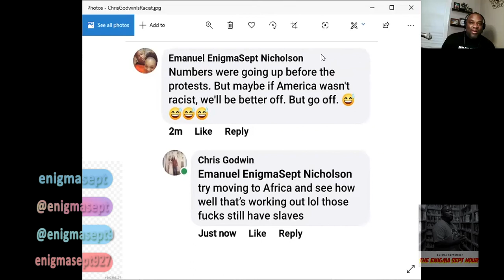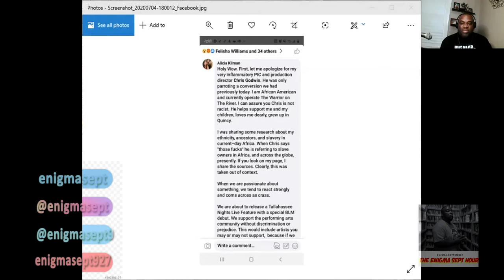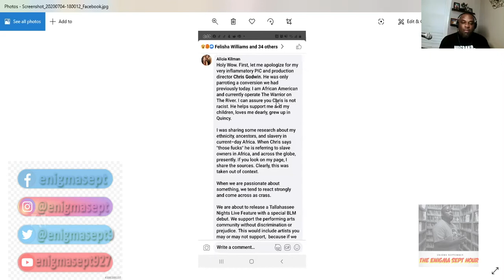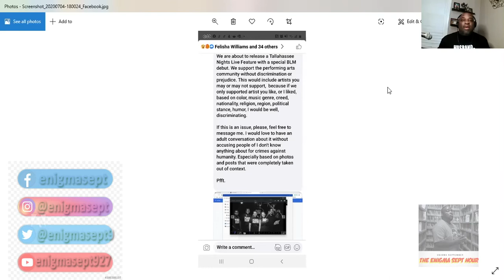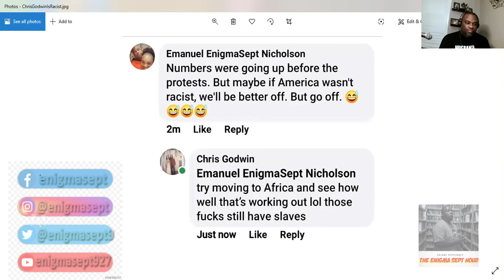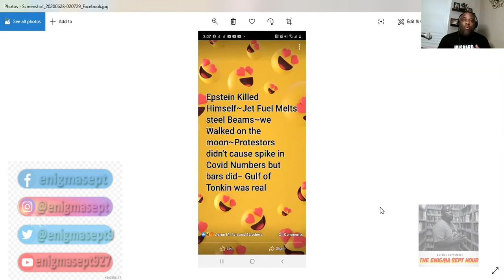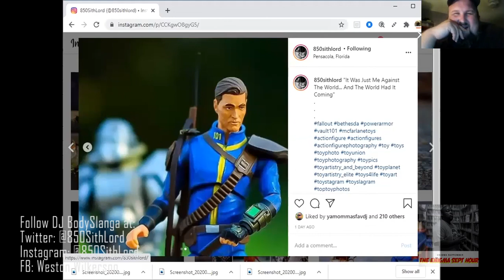The Enigma Sept Hour podcast - ep. 99 feat. DJ BodySlanga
This week, Enigma Sept sits with DJ BodySlanga to talk about his days as a deejay, being a father and his venture into toy photography...

Also, Enigma gives his hot take on August Alsina and Jada Pickett-Smith, Jadakiss verzuz Fabolous, the BET Awards and his racist encounter with local business person, Chris Godwin.

Black Fist and Gang Signs - Marcel P. Black
Soul March - Enigma September x Dermo x Vintage Tux
Down the Tube - DJ BodySlanga
Bloodshot Red - Big Lo feat. Junky Goods

Check out all episodes of Freedom Train presents The Enigma Sept Hour podcast